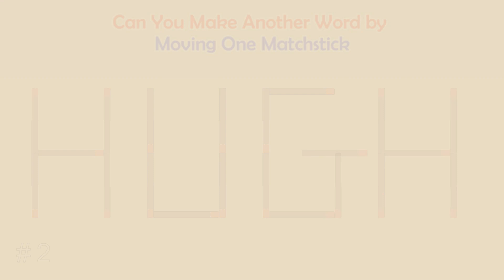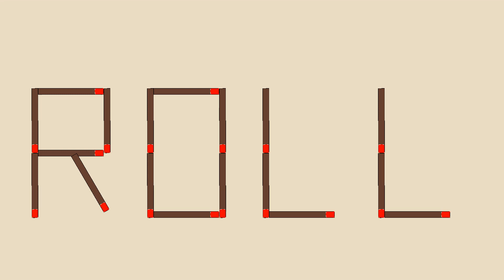Can you make another word from the existing one? | Matchstick Word Puzzles # | Brain Teaser